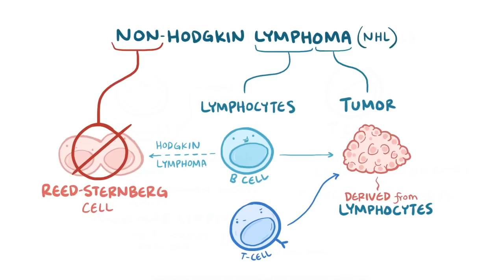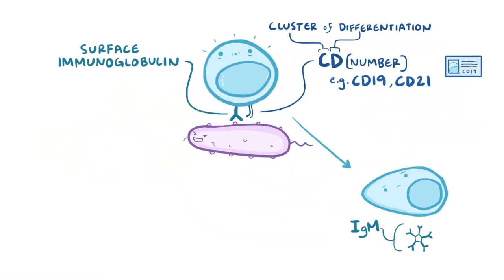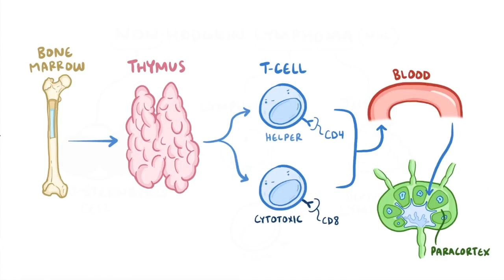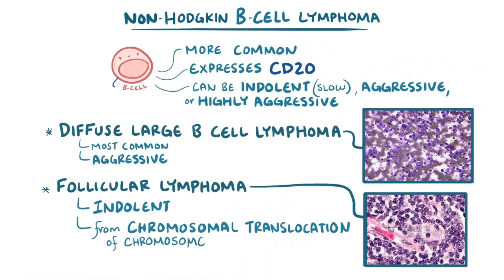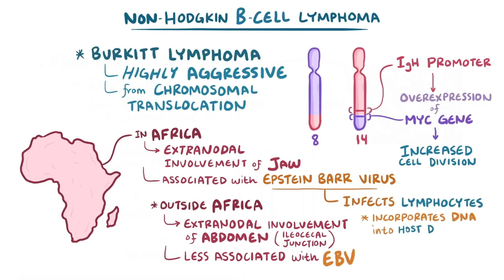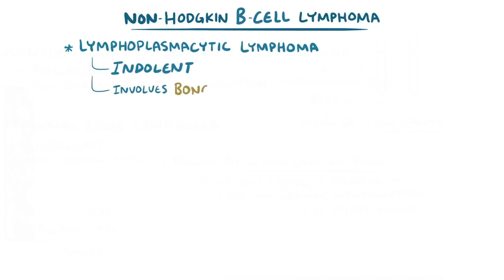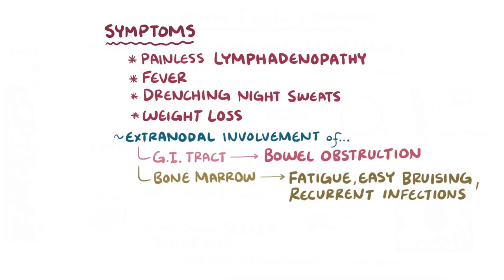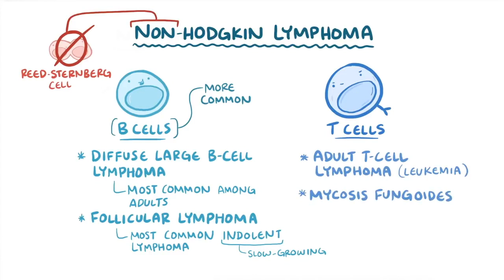U lympho không Hodgkin